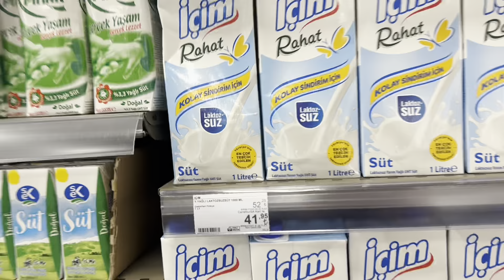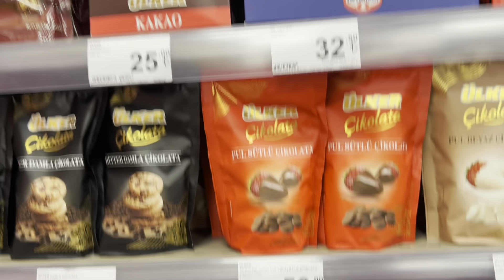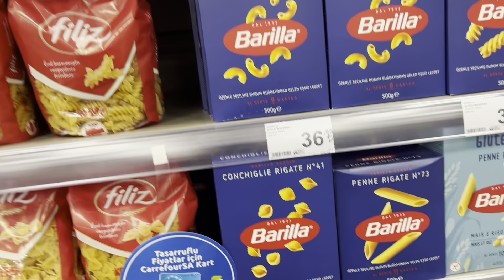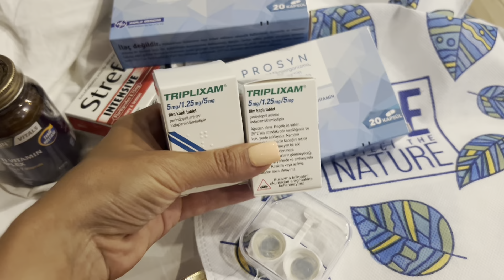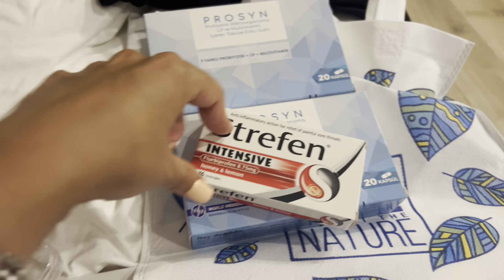Будни туристов/ в Кемере / территория /восход солнца/ много моря